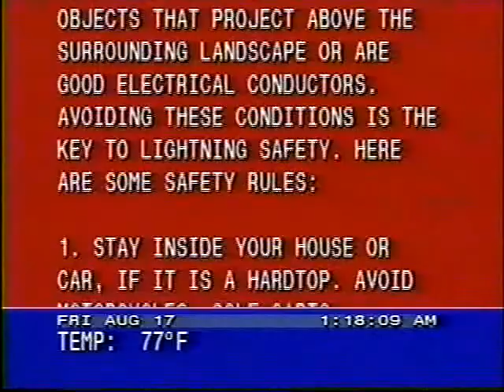Lightning Safety Tips Red Scroll - 08/17/90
Courtesy TWC Classics:
TWC would run weather safety tips on the red scroll once upon a time, as seen here.